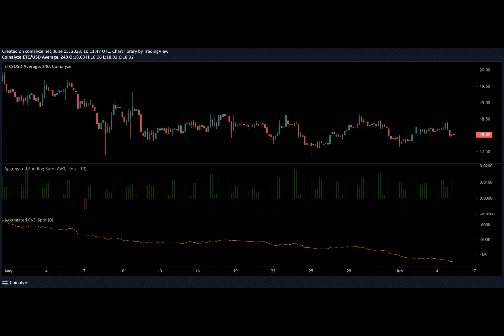Will Ethereum Classic’s support level finally cave?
Ethereum Classic has been on a bearish decline since 14 April after price was rejected at the $23 resistance level. This has seen the altcoin lose over 22% of its value.